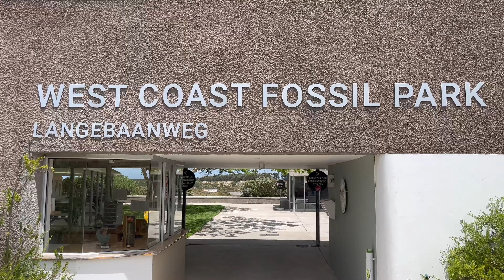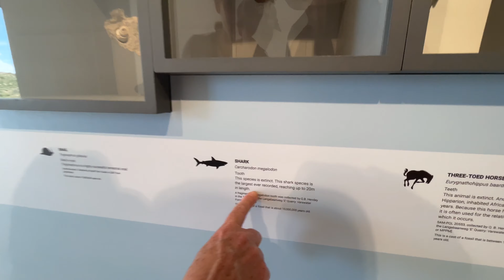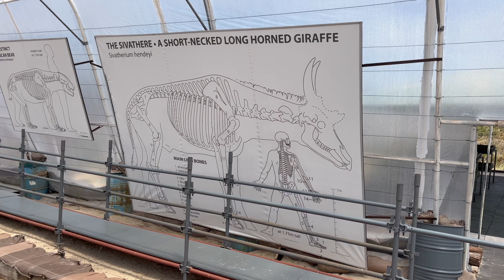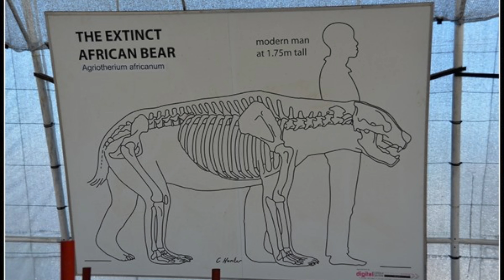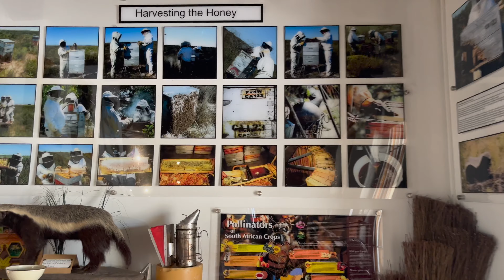West Coast Fossil Park - 5.2 Million Years Back to the Past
This trip took us from Darling to the West Coast Fossil Park, Hopefield and the Koringberg dirt road.

What an inspiring place the West Coast Fossil Park is!  It took us Back to the Past, way back, 5.2 Million Years to be exact!

If you want to see one of the most concentrated and richly diverse collections of fossils you can find anywhere in the world, still in its original location where it was discovered, the West Coast Fossil Park is it...

Please join us (including Frikkie) on this trip to see the fossils and some other gems in Darling and Hopefield.

For more footage of Back Road Chronicles trips, make sure to have a look at Werner’s other channel:

ENJOY THE ROADS WITH US!